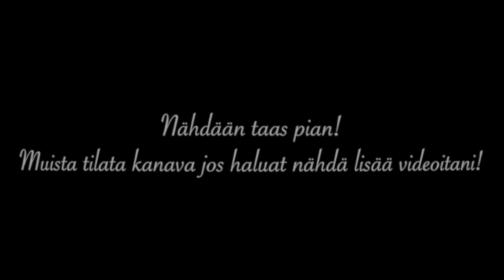KIRPPISLÖYTÖJÄ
Kävin viime videolla Hyvinkäällä kirppiskierroksella. Videolla näytän, mitä löytöjä tein tuolta. Kävin Hyvinkään OK kirppiksellä, Saviaholla sekä Tingi & Tongi kirppiksellä.Muistathan tilata kanavan jos tykkäsit videosta. Nähdään taas pian!